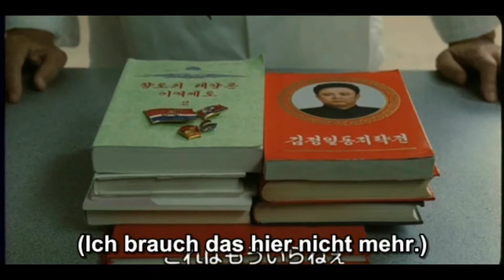Hawaii part 2